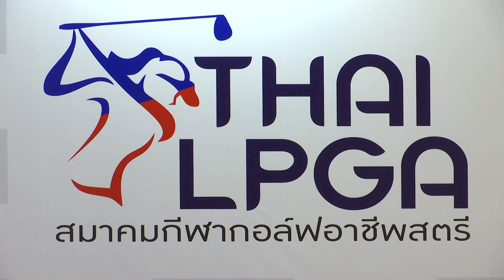แถลงข่าวกอล์ฟอาชีพสตรี THAI LPGA ประจำปี2564 23 06 64